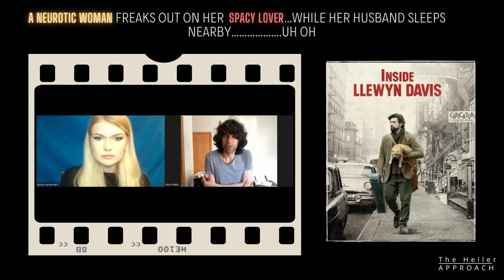Build Your Role Around Your Own Personal Experiences to Truly Connect For Yourself and the Audience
Acting Tips: How to Get into Character, Believable Acting, Character Emotions, How to Be Real When Acting, How to Act Realistically, Acting Scene to Practice, Scene Interpretation, Acting Scene Analysis, Inside Llewyn Davis Drama/Black Comedy.

𝗔𝗯𝗼𝘂𝘁: The Heller Approach is a unique Non-Method acting technique suitable for all levels, from the beginner looking for an effective approach to start an acting career, to the seasoned professional actor who finds acting no longer enjoyable, complex, mentally draining, and confusing. The Heller Approach Acting Studio, located in Los Angeles, CA, founded by an actor, director, and acting teacher, Brad Heller, is currently rated as one of the top acting schools in Los Angeles. We teach students at our theater in Hollywood and also on Zoom to students all over the globe. The Heller Approach provides you a simple structure and a fun way to learn acting, completely effective, without needing to indulge in "The Method" type personal experiences that can be extremely exhausting and traumatic. Furthermore, this acting technique will help you learn how to analyze a scene, cold read, audition, evoke emotion, act in various movie genres like drama and comedy, and create the most believable, entertaining characters in a way that is conducive to the fast-paced entertainment industry.

The Heller Approach is an acting technique taught exclusively by Brad Heller, who coached actors for 5 years at UCLA before opening his own studio in 1995. Heller's teachings are based on the works of his former teacher and mentor, Don Richardson, an original member of the legendary Group Theatre, which was the nucleus of acting in the United States. Richardson's fellow students were Sanford Meisner, Stella Adler, Lee Strasberg, and Uta Hagen. Don was one of the Group Theatre students who said, "The Method is NOT what acting is about." Don's acting technique became a rescue for Brad Heller because despite having a degree in theater from one of the world's finest theater programs, Boston University School of Theater Arts, and trying multiple acting techniques, Brad could not enjoy the process of acting. Combining Don Richardson's acting technique with the knowledge of anxiety from Dr. Eda Gorbis and lessons from his mentor Academy Award winner Seth Winston, and more, the Heller Approach has become trusted by thousands of students globally.